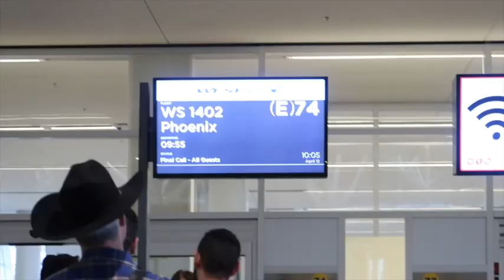Eating healthy while traveling | Arizona Part 1 | Travel Vlog | HCI LIVE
PART1 :
A vlog of my trip to Arizona for my HCI LIVE event and everything I ate during the trip.
Showing you around the city and all the best "healthy places to eat are"